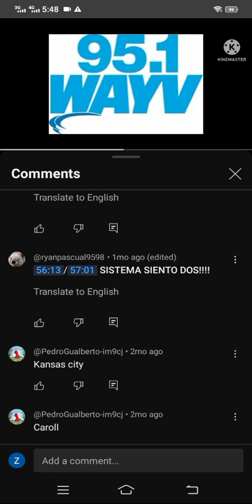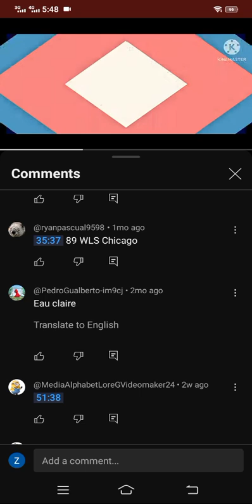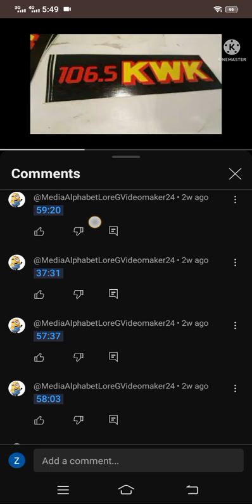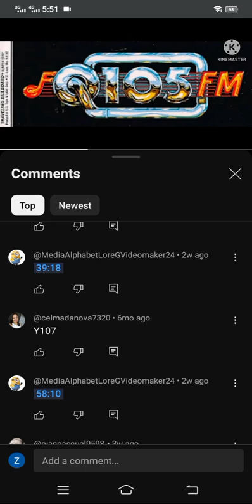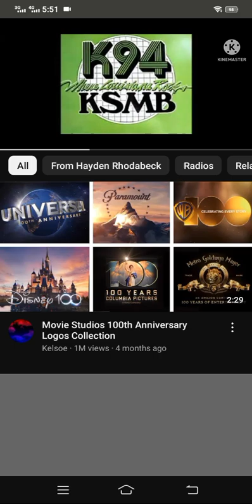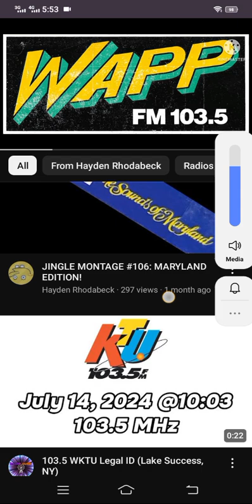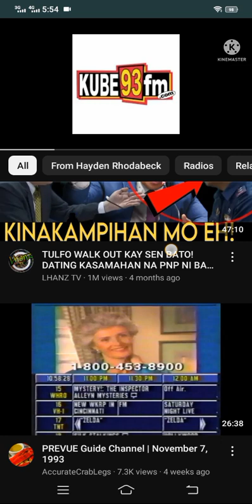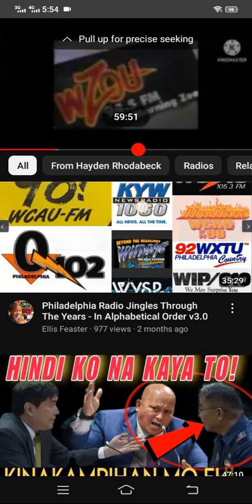TeleRasyo Serbisyo 5